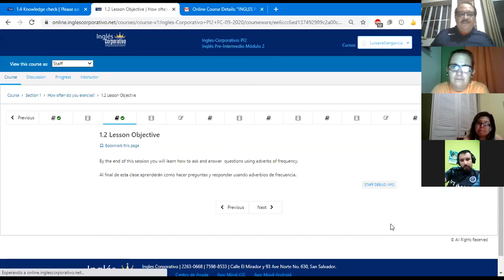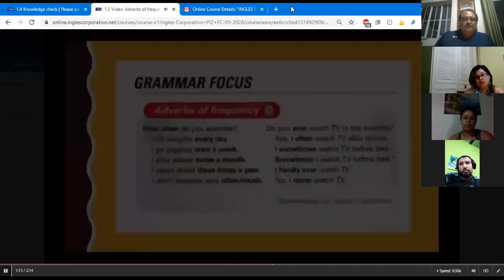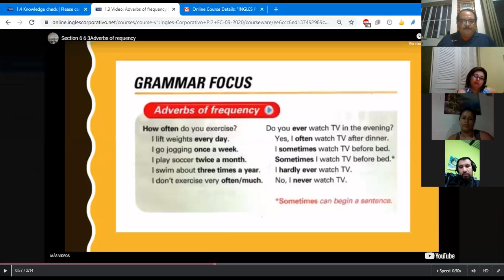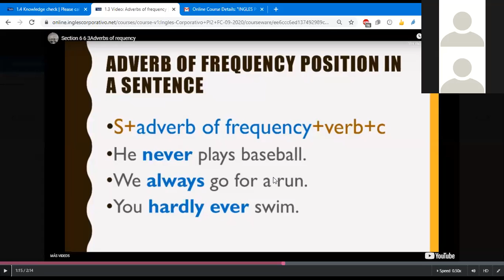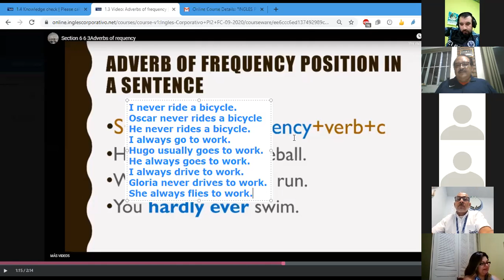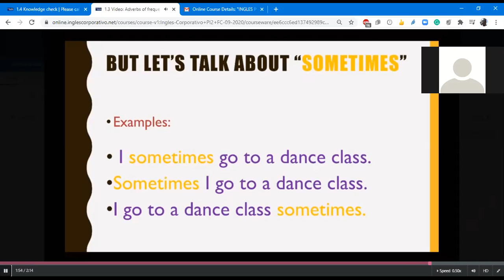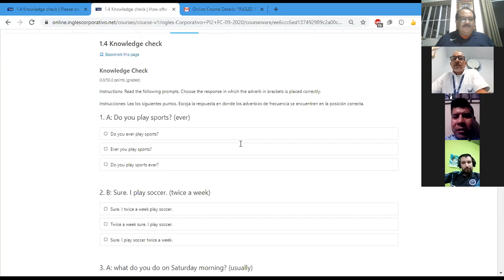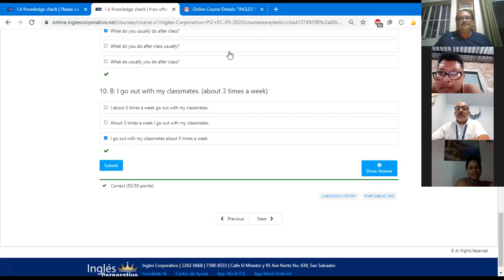Ingles Corporativo-Class # 1 How often do you exercise? PI2-02-9-10-PM-09-20.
Learn how to ask and answer questions using adverbs of frequency. Listen to a conversation about how often they do an activity